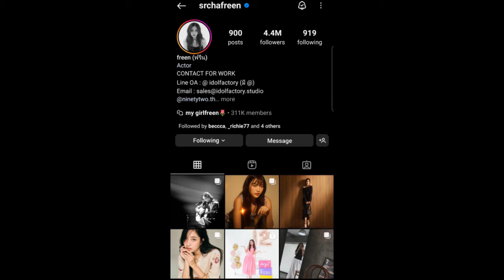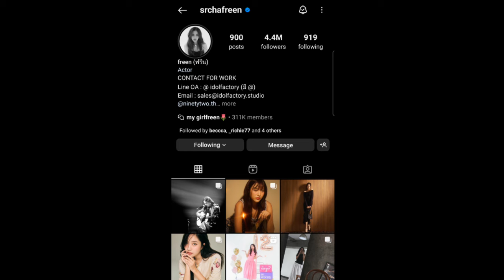ทฤษฎีสีชมพู Freen's Instagram Story DAILY Recap Monday August 19, 2024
Hey, guys in this video I will be recapping Freen's Instagram story she posted Monday August 19, 2024 :)